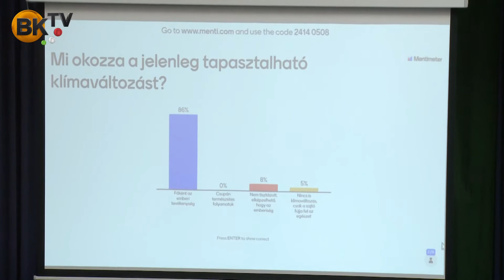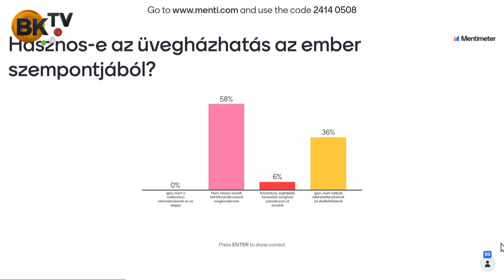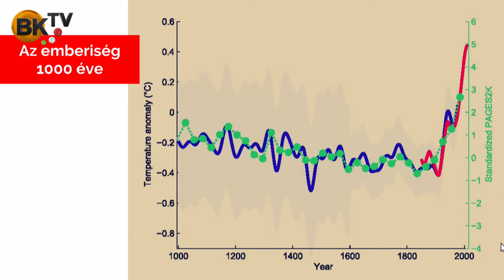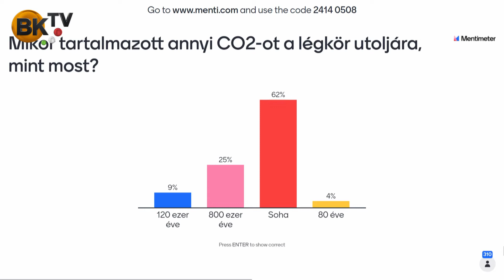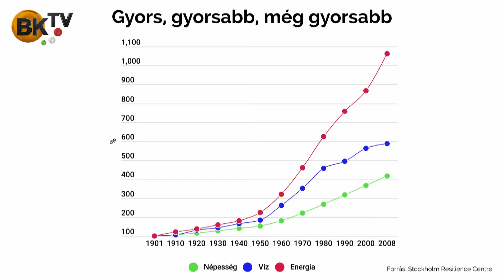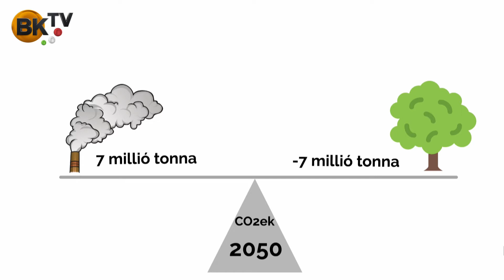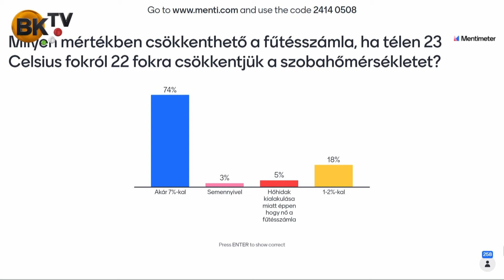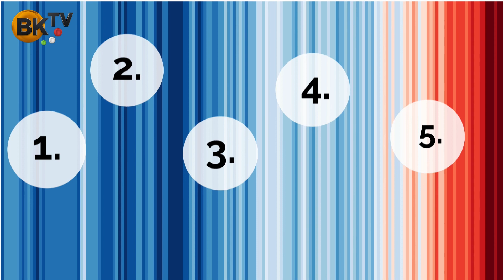Áder János köztársasági elnök klímavédelmi tanórája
A budakeszi Prohászka Ottokár Katolikus Gimnáziumban.